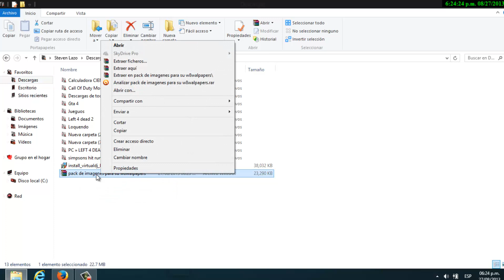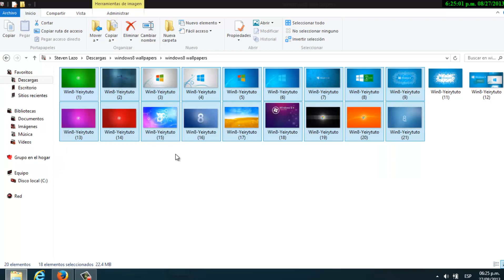Pack de imagenes para tu windows 8